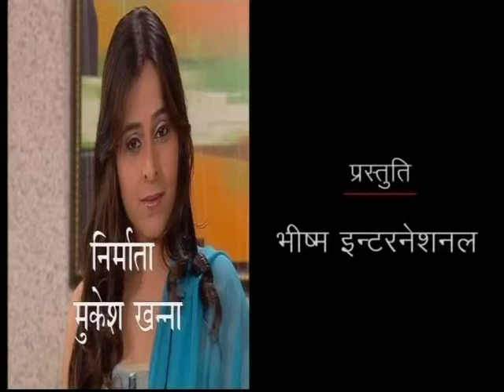Sautela - Episode 231